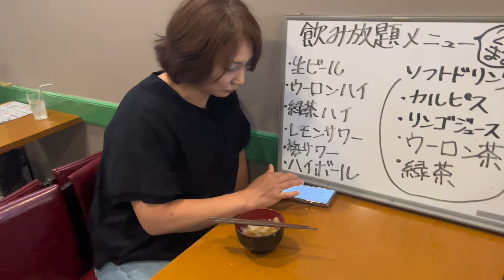Re：5 初のイベントに密着！プロレス オフ会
新体制hotシュシュREBORN大会を6月29日に控えるhotシュシュメンバー。

ファンの人と共に決起集会を行いました！

公開対戦カード発表や選手のプライベートも見える会となりました

協力して頂いたお店
「ラック」

田村様とタニー。チャンネルでは
ゼロから始まった新団体hotシュシュを追っていきます！

リアルドキュメンタリーをお楽しみください！

👑hotシュシュの軌跡はコチラ！

👑AOコーナー田村欣子HP
AOコーナー – 田村欣子のアロマトリートメントサロン

👑hotシュシュでは新人選手を募集しています！
一緒に新しい団体を作りましょう✨

【応募資格】
やる気と根性さえあれば、年齢、身長体重、国籍、性別問わずオールジェンダー、スポーツ経験不問。
✳︎YouTube出演が可能な方

【応募方法】
履歴書と共に、写真（全身・バストアップ）を同封の上郵送でお申し込み下さい。 ※未成年者は保護者の承諾書を添付してください。

◆宛先
〒335-0003
埼玉県蕨市南町2-4-4レッスル武闘館
hotシュシュ新人選手募集係

👑hotシュシュの大会や

👑hotシュシュプロレス教室！
プロレスラーを目指したい人はまずコチラから！
体力向上やダイエット目的でも大丈夫です😊

◆毎週木曜日
（大会開催などで中止や日程変更の場合もあり）

◆時間：18:30～20:30（2H）
◆対象：年齢／性別問わず参加可能。
◆コーチ：千春、hotシュシュスーパーバイザー

◆受講費：1ヶ月5000円／高校生以下2000円
※別途スポーツ傷害保険1850円(年間)の加入が必要｡
※ビジター・体験の設定はありません。（女子プロレスサークル／オリジナルサークルをご利用下さい）

◆持ち物
・着替え（スパッツ、ジャージ、Tシャツ等）
・室内履き（軽くて動きやすいもの）
・タオル(シャワーなどありません）
・飲み物（水やスポーツドリンク等。ミネラルウォーター等の自動販売機あり）

◆応募・問合せは
レッスル武闘館